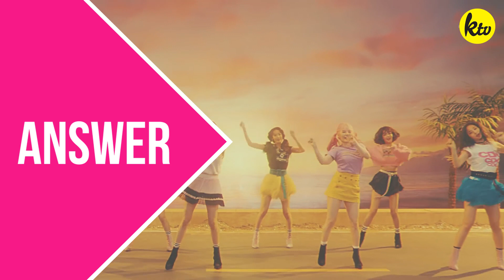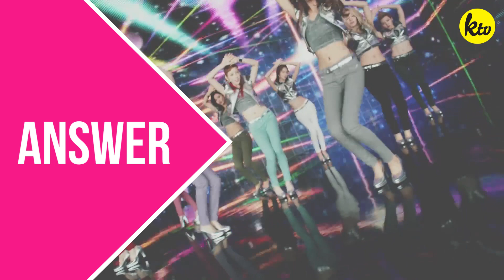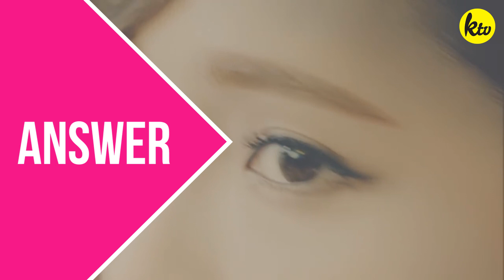SNSD 1-SECOND CHALLENGE I K-POP CHALLENGE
There's no doubt in saying Girls' Generation is one of the biggest names in K-Pop history! With all the songs underneath their name, do you think you can land 20/20 on our 1-second challenge?